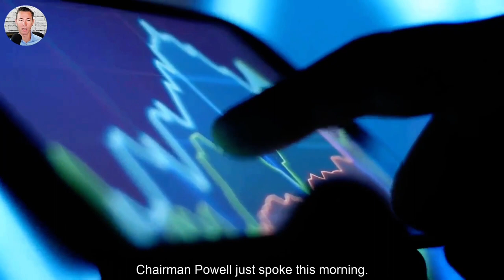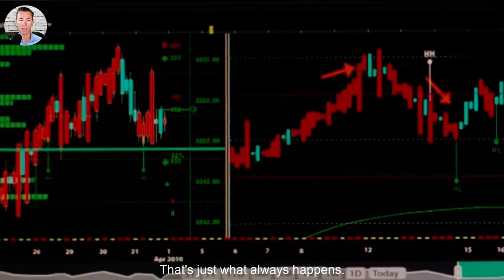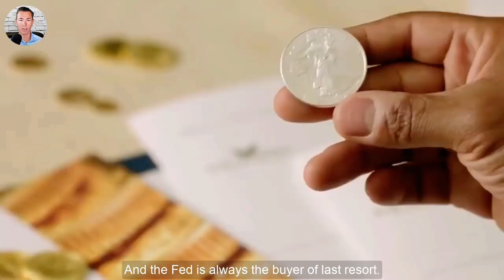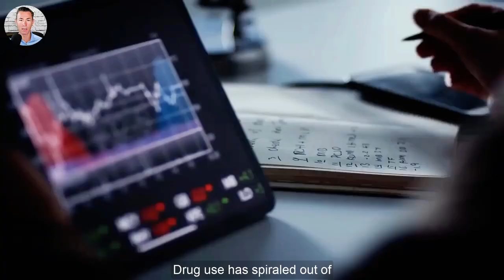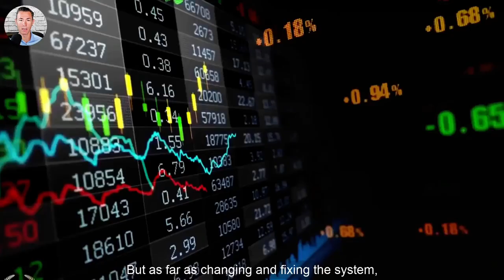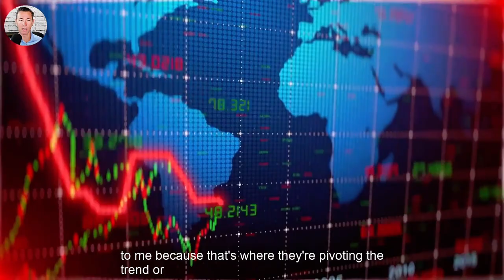Steve Penny: People Have No Idea What Is Coming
Steve Penny is a full-time trader and investor specializing in the silver, gold, and uranium markets. Mr. Penny shares his unique insights and chart-based trading setups on the popular Twitter feed, @SilverChartist. Mr. Penny served as an Air Force pilot for 15yrs and now flies for the airlines.

Video content: Steve Penny, silver, Restart, reset, the big reset, banks USA, savings banks USA, economy USA, finance USA, money USA, capital USA, stocks USA, stock exchange USA, real estate USA, politics USA, media USA, gold, gold coins, silver, precious metals, bitcoin , Cryptocurrency, currency crisis, currency reform, financial community, financial policy, financial market, banks, financial crash, euro crash, bank crash, investment, euro crisis, economic crisis, bankruptcy, bankruptcy, inflation, credit, insolvency, profit, system change, reset, crash, finance, finance, money , Trade, goods market, means of payment, securities, cash, bank balances, claims, debt capital, interest, liabilities, purchasing power, central banks, ECB, precious metals, expropriation, system change, stock market trend, success channel, company, state, Bill Gates, Jeff Bezos, Elon Musk, Warren Buffett, Bernard Arnault, Mark Zuckerberg, Larry Ellison, Larry Page, finance, crash, cash, microstrategy, Michael Saylor, gold, central banks, currency, economy, government, politics, stocks, assets, real estate, money, future, inflation , Recession, Technology, Asset Advisor, Finance, Crash, Cash, Microstrategy,  Bitcoin, BTC, cryptocurrency, gold, central banks, currency, economy, government, politics, money print, assets, stocks, ethereum, fortune, investment, PayPal, stock market, real estate, money, future, inflation, recession, technology